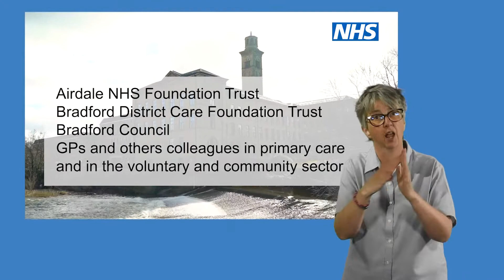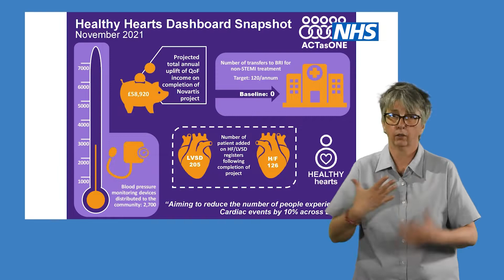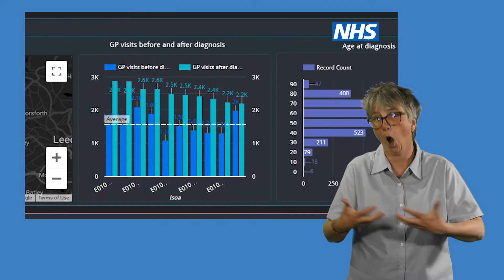Our Corporate Strategy 2022–2027: Our Place (BSL)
In this film, we explain how we're working with our partners to improve the health of local people.